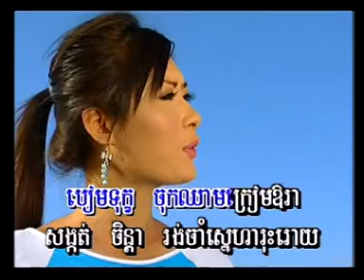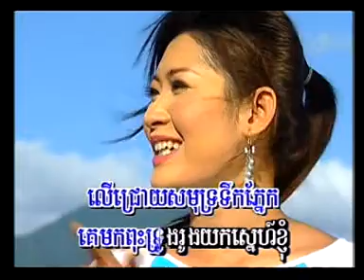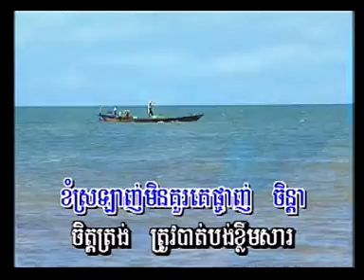ទំនួញប្រុសកម្ម - មាស ហុកសេង